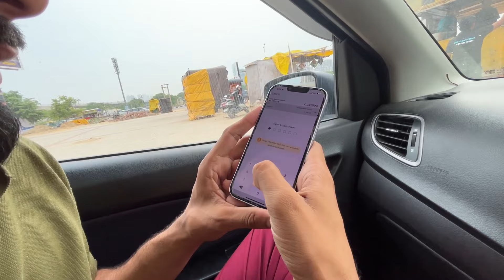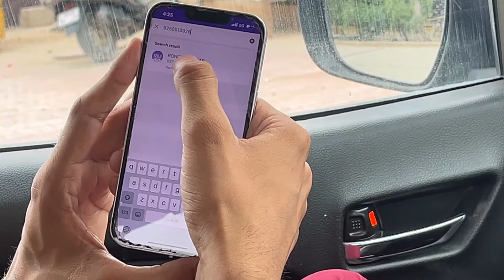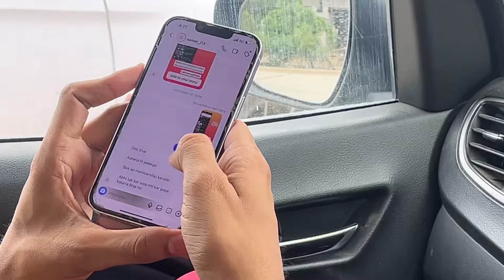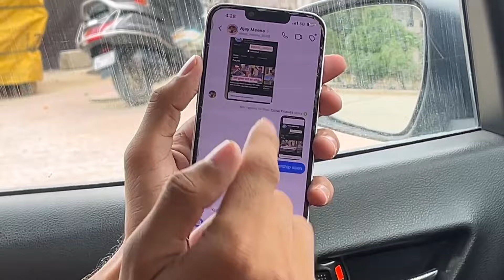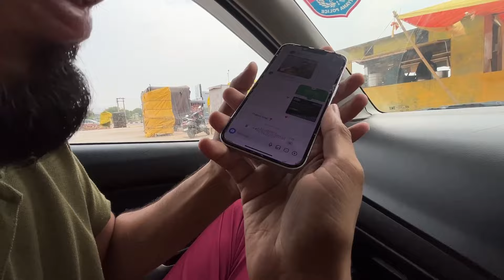Bigg Boss mai saap 🐍 Free membership gift 🎁